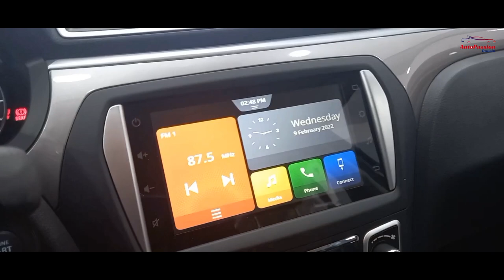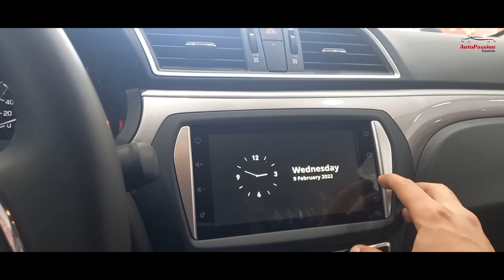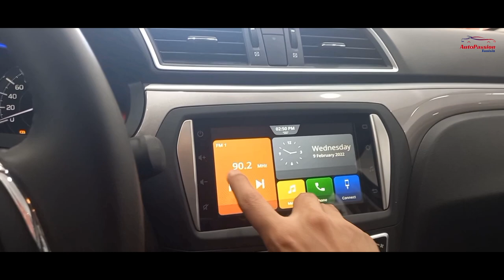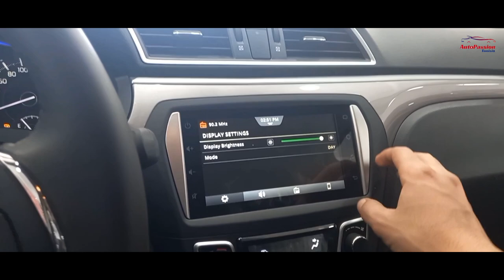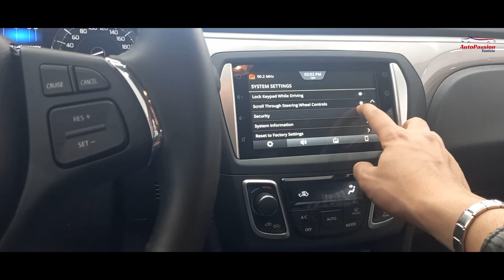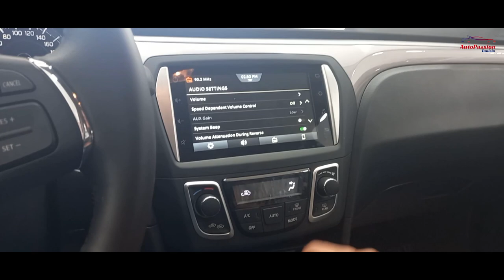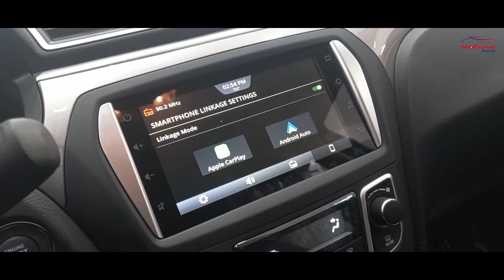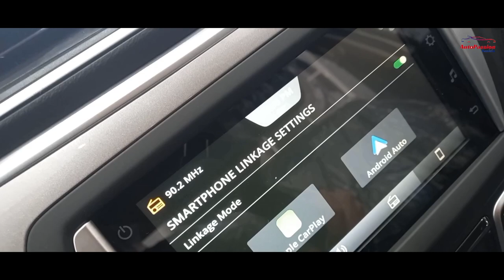Suzuki ciaz Screen : كيف أستعمل شاشة السوزوكي سياز ؟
عزيزي المتابع، نطلبوا منك ملئ هذه الاستمارة قصد جمع اقتراحاتكم و آراءكم لتحسين خدمات معينة في مجال صيانة السيارات :